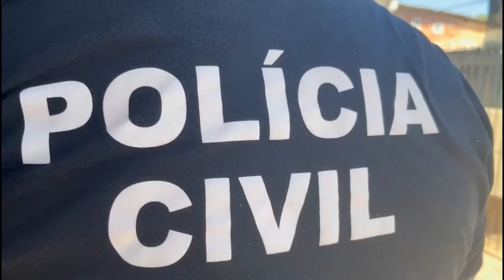Explosivo, armas e munições, são apreendidos pela Polícia Civil em Canoas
A Polícia Civil, por meio da DPHPP/Canoas, durante cumprimento de mandado de busca domiciliar, após investigação de homicídios vinculada a tráfico de drogas e posse de arma de fogo, prendeu um homem e uma mulher em flagrante por porte ilegal de arma de fogo de uso restrito.

Segundo o delegado Pablo Soares, a ação foi resultado de investigações que iniciaram após a ocorrência de homicídio consumado no mês de fevereiro. À época dos fatos, verificou-se que a vítima do homicídio consumado possuía envolvimento com o crime e que tal fato poderia ter relação com a sua morte.

Logo em seguida, a investigação reuniu elementos que indicavam a existência de armas de fogo em residência próxima à da vítima, as quais poderiam servir para a prática de outros delitos.

No local, foram encontrados um revólver e uma pistola semi-automática, calibre 9 mm, com a numeração raspada. Nas adjacências do referido imóvel, durante as buscas, a equipe de investigação localizou uma quantidade de explosivos.

Foi acionada a Coordenadoria de Recursos Especiais (CORE) da Polícia Civil, a qual realizou a neutralização e retirada do artefato explosivo. Segundo o policial civil especialista em explosivos, o material ali encontrado seria capaz de explodir uma casa de tamanho médio com grande facilidade.

O casal foi preso, conduzido à Delegacia de Polícia de Homicídios e Proteção à Pessoa de Canoas, para o devido registro policial, sendo colocados à disposição da Justiça.

O delegado Rafael Pereira, diretor da Divisão de Homicídios da Região Metropolitana, relatou que diante do atual cenário relacionado aos crimes de homicídios, prisões e apreensões dessa grandeza demonstram que a atuação e resposta da Polícia Civil deve ser forte e proporcional à gravidade dos crimes investigados.

Já o diretor do Departamento Estadual de Homicídios e Proteção à Pessoa, delegado Mario Souza, afirmou que foi uma ação cirúrgica para responsabilizar criminosos envolvidos com homicídios em Canoas e que as investigações continuam em relação aos explosivos.

Ascom Polícia Civil – Foto: Divulgação